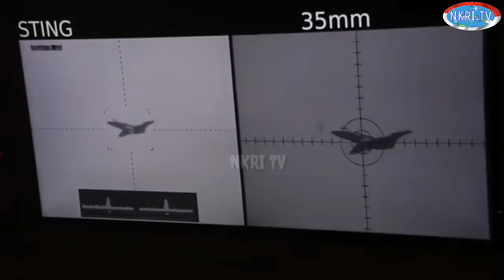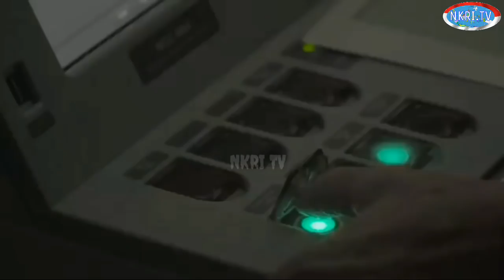Kapal Fregate Baru TNI AL Indonesia Yang Di beli Luhut & Menhan Prabowo Seharga 4,5 T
Menhan prabowo dan mentri ke maritiman luhut binsar panjaitan telah membeli kapal jenis fregate terbaru dan tercanggih untuk terus memperkuat sistem pertahanan laut kemaritiman atau TNI AL INDONESIA.